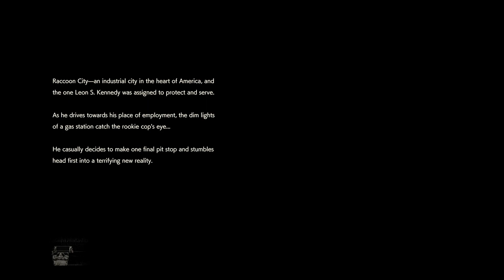Resident evil 2 casual run leon